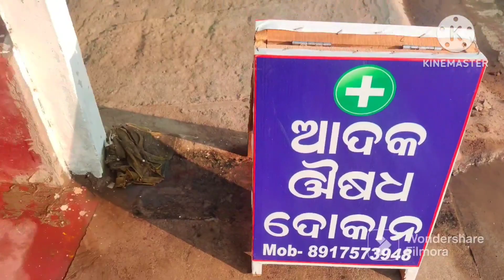subscriber so dekha hela#vlog